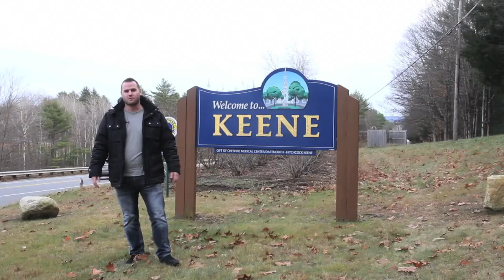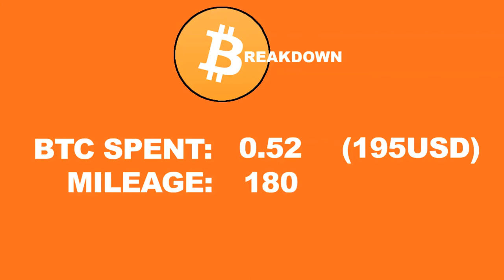Bitcoin Documentary: DAY 3 RECAP (Montpelier, VT & Keene, NH)